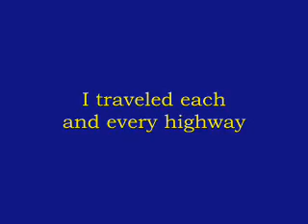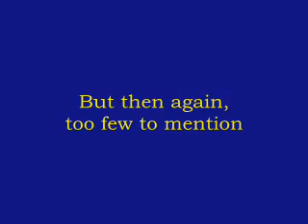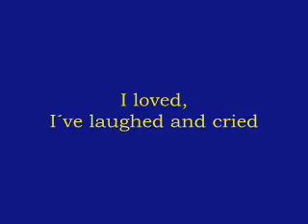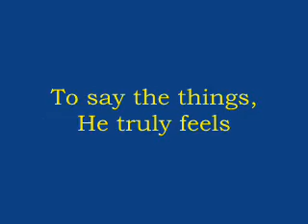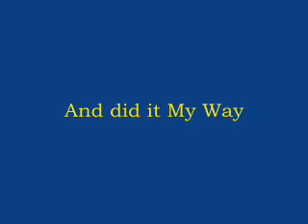COMME D´HABITUDE (MY WAY) - Instrumental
Lyrics by Paul Anka & Gilles Thibault
Arrangements by Milton Isejima
Musicians:
Soprano Sax: Nilton Campello
Alto Sax: Sergio
Tenor Sax: Jarbas
Trumpet: Jose Carlos
Drums, Bass, Strings & Synthetizer: Milton Isejima
Recorded in 1992
City: Sao Paulo
Country: Brazil